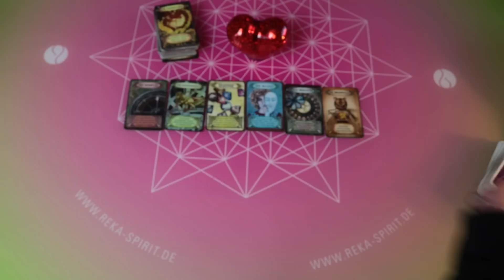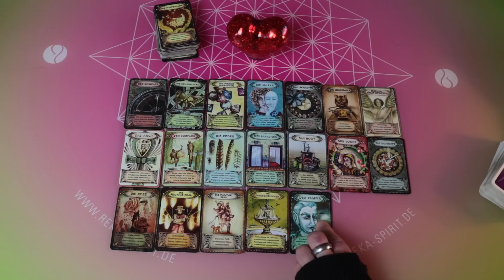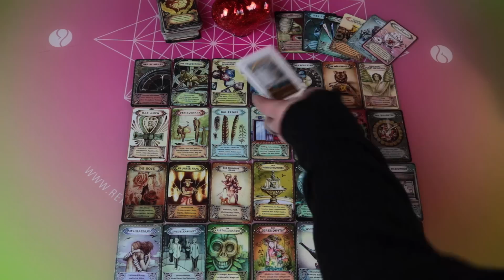Nem tesz semmi kompromisszumot tovább! Lélektárs